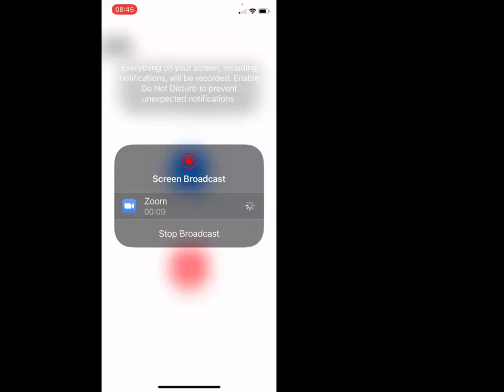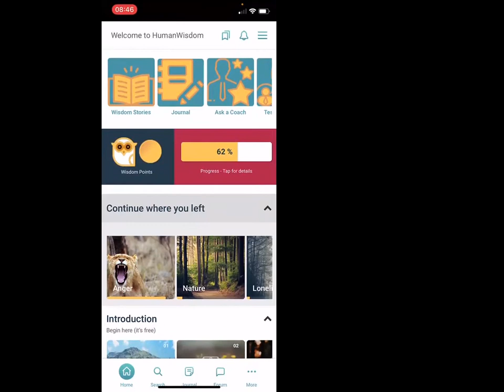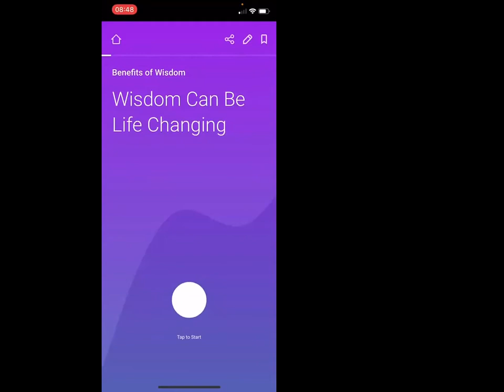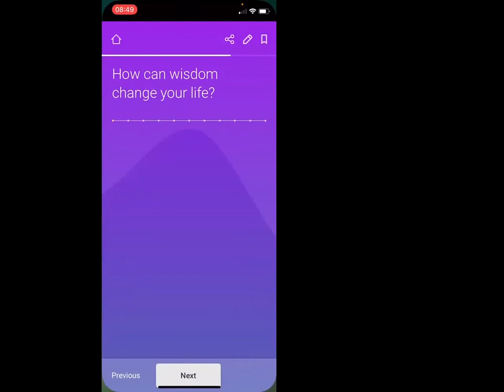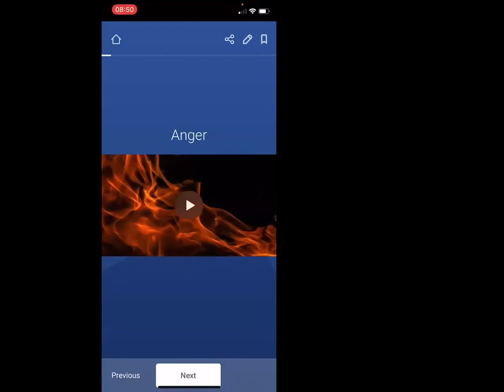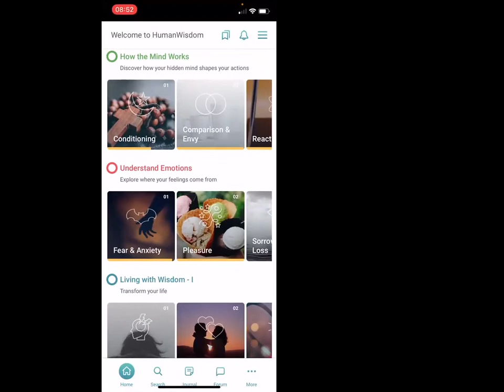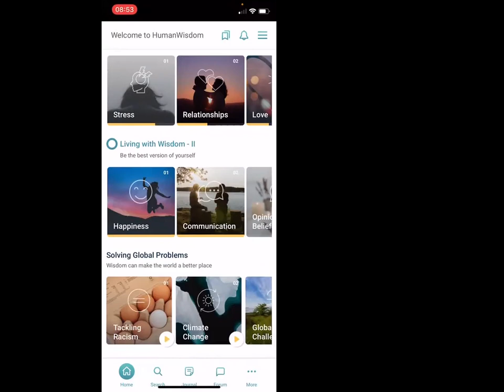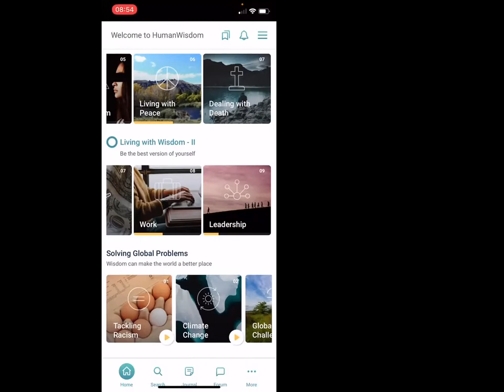Dr Manoj Krishna speaks with Coaches in Asia and Australia about the Human Wisdom Project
To find out more please visit humanwisdom.me